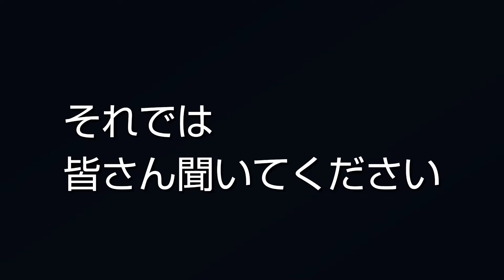【かわねのメリークリスマス】・ロングバージョン＃クリスマス＃ギター＃歌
皆様に私からクリスマスプレゼント！